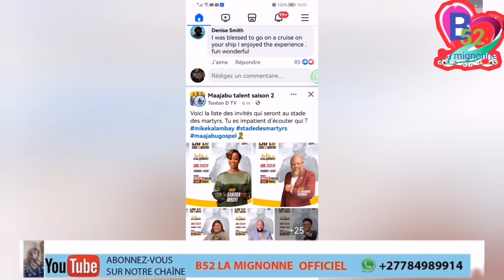WOW😱PAST. MIKE KALAMBAY👉LA LISTES DES INVITÉ POUR LE CONCERT DE 27JUILLET STADE DE MARTYR🙏👌